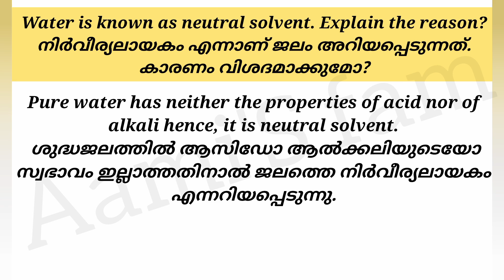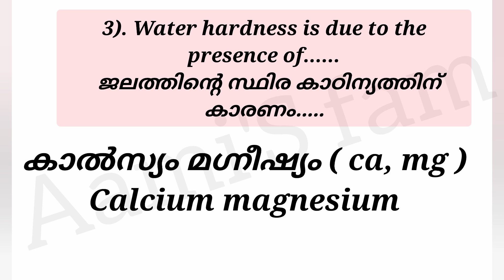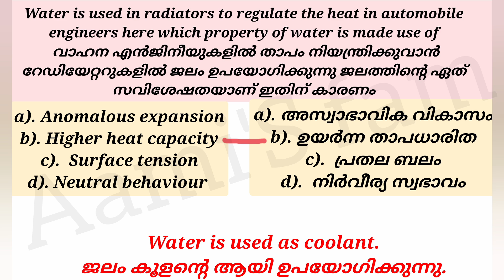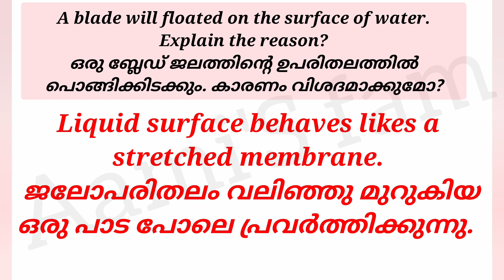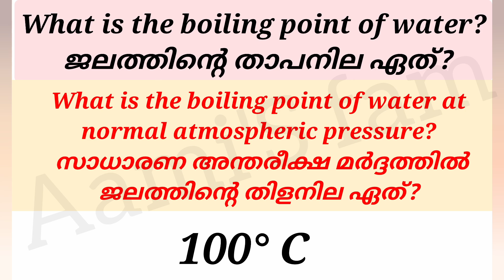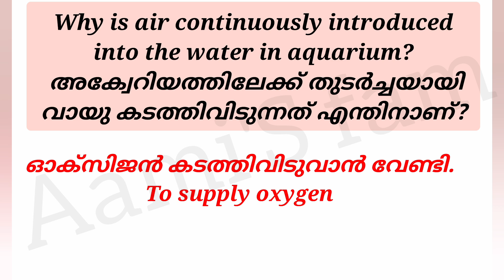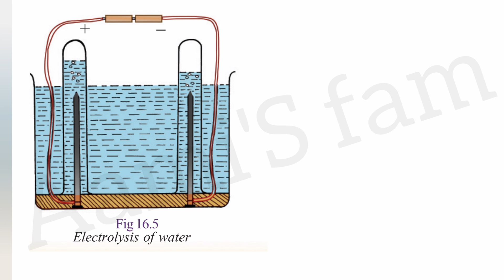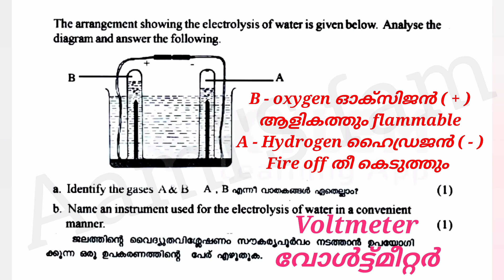Class 8-Annual Examination-water ജലം - Sure questions